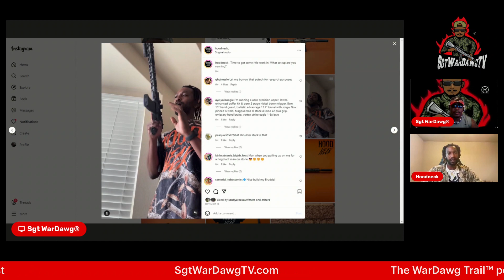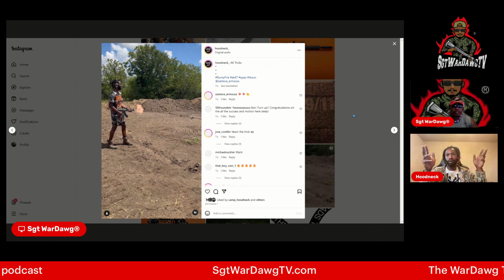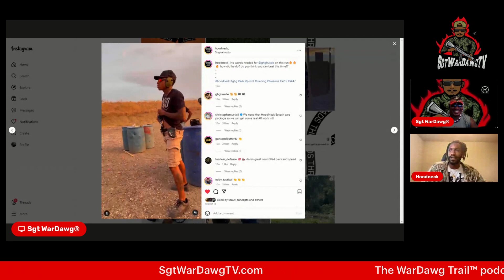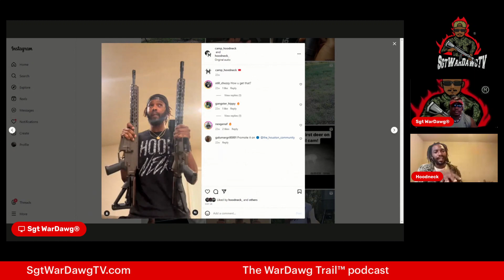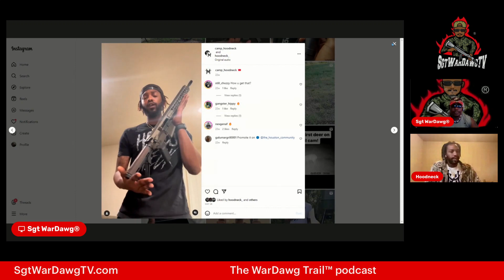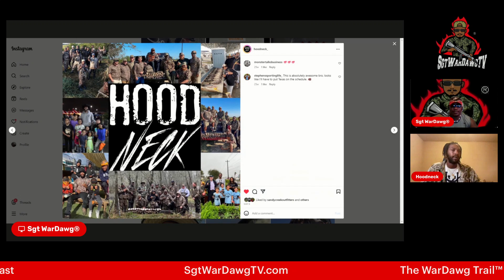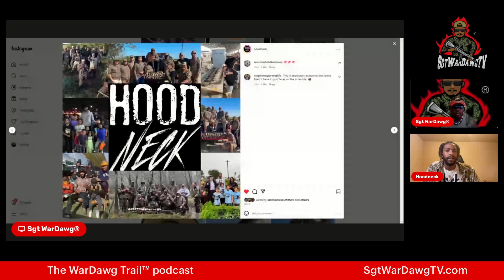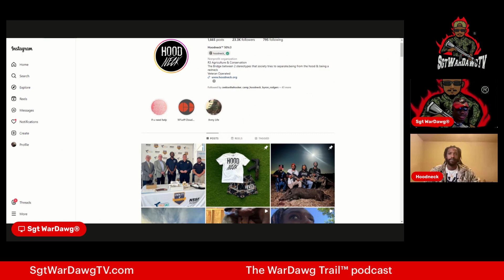The WarDawg Trail™ - Ep 49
Episode 49 brought Chris from HoodNeck to the show! As an Army Veteran and CEO of a non-profit organization in Texas, Chris told us the story of how HoodNeck and Camp Hoodneck got off the ground.